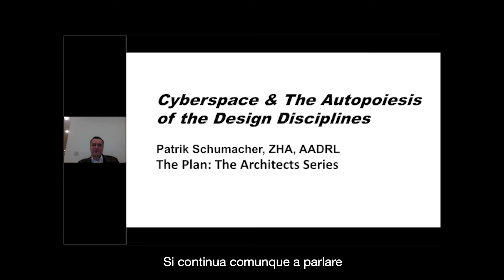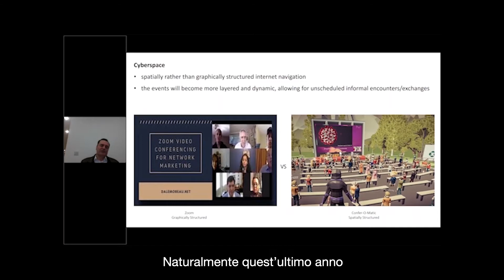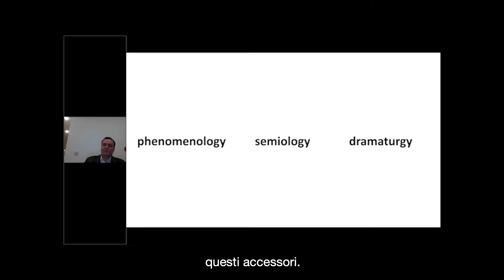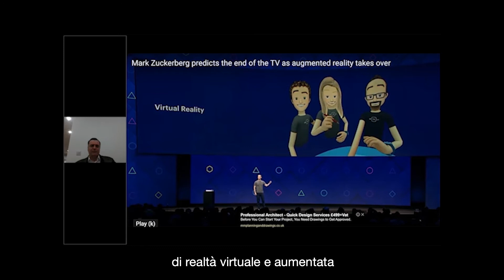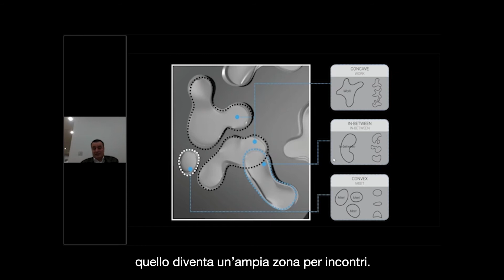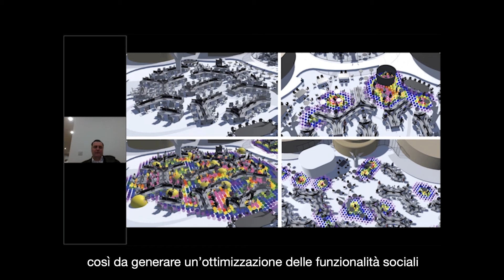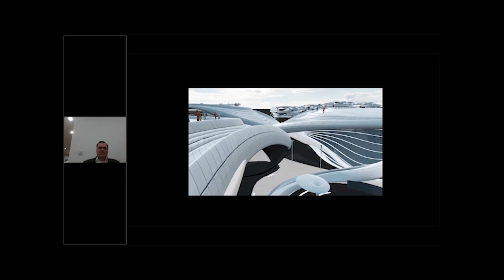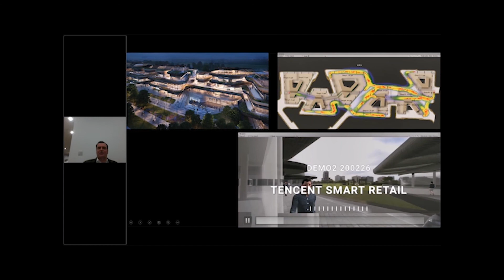Patrick Schumacher Lecture: “Cyber space and the autopoiesis of architecture”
An exclusive lecture by Patrik Schumacher, Principal of Zaha Hadid Architects.
Nowadays, the Internet has turned architecture into a global subject matter that can be addressed by everyone: any project shared on the Web can become a starting point or a source of influence in the global network of disciplinary communications, contributing to what Patrik Schumaker calls the ‘autopoiesis of architecture and design’. In the near future, cyberspace is the virtual dimension where all architectural actions and innovation will unfold.